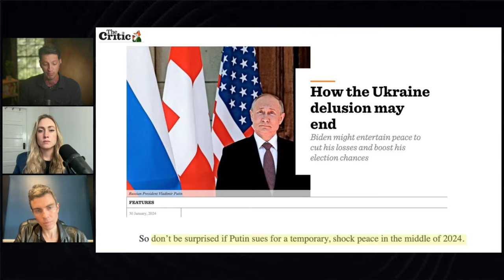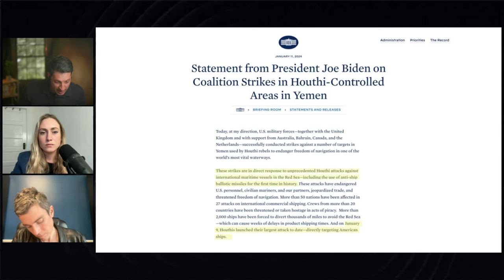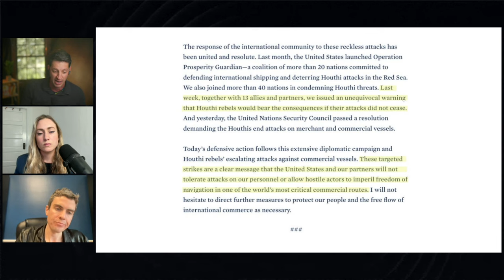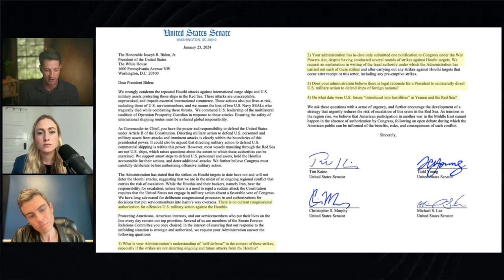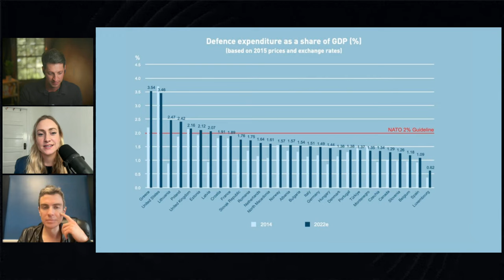Should America police the world? | Curt Mills | Just Asking Questions, Ep. 10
The Senate passed a $95 billion foreign aid package as the Biden administration fights Houthis in Yemen without Congressional approval. Curt Mills, executive director of The American Conservative, talks about the state of U.S. foreign policy on the latest episode of Just Asking Questions.

0:00- Will Russia agree to a ceasefire in 2024?
7:52- What happens if the U.S. stops sending aid to Ukraine?
9:30- What is the connection between border security and foreign aid?
19:36- Is there a new wave of non-interventionists?
27:21- Is Biden still the best candidate that Democrats have for 2024?
39:20- Does Biden have a chip on his shoulder?
41:22- What is Biden doing in Yemen?
53:29- Why has Congress given up its war powers?

"The greatest risk of a Republican administration is a war with Iran, and the greatest risk of a Democratic administration is a war with Russia," says Curt Mills, executive director of The American Conservative, a magazine for the types of conservatives who are skeptical of foreign military intervention.

Mills joined Reason's Zach Weissmueller and Liz Wolfe on the latest episode of Just Asking Questions to talk about a $95.3 billion aid package, including $60 billion for Ukraine, that passed the Senate this week, which Sen. Rand Paul (R–Ky.) called a "middle finger to America" during his filibuster of the bill. In this episode, they discuss the bill's passage, Paul's filibuster, Russian President Vladimir Putin's recent interview with Tucker Carlson, the Biden administration's airstrikes against Yemen, and whether or not the surge of foreign policy noninterventionism within the GOP is likely to last past 2024.